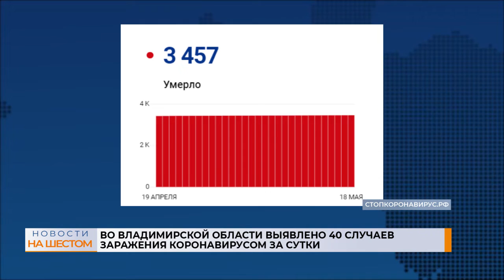Во Владимирской области выявлено 40 случаев заражения коронавирусом за сутки